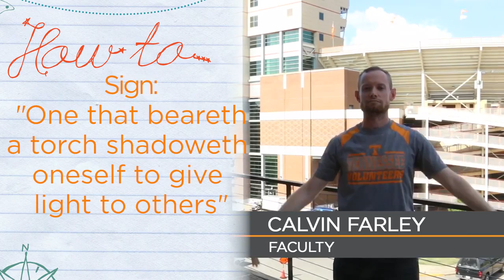How to sign One that beareth a torch shadoweth oneself to give light to others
UT Knoxville College of Education, Health, and Human Sciences program for Deaf and Hard of Hearing sign popular Vol sentiments.